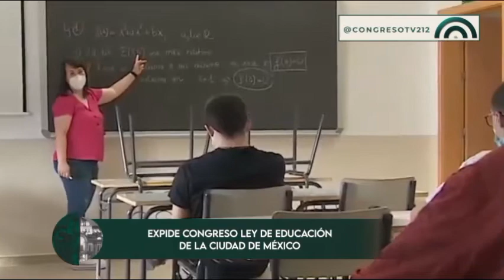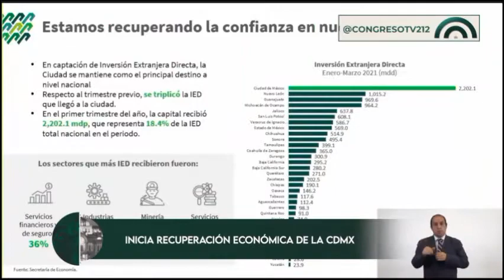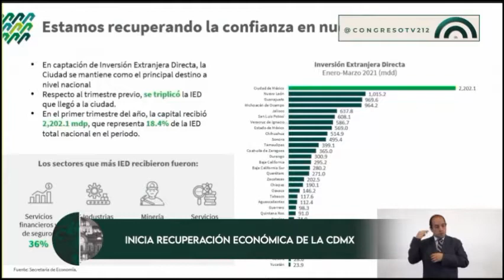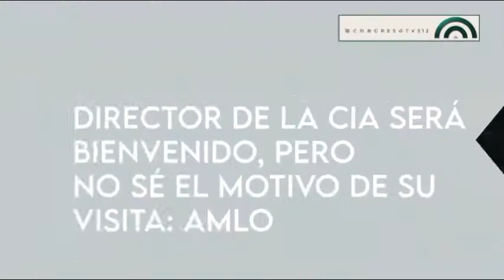CorteInformativo Nocturno CDMX | 27 de mayo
👉🏼No te pierdas las noticias más relevantes de la Ciudad de México🏙️ y el mundo🌎 con este CorteInformativo Nocturno 🌙 del jueves 27 de mayo.